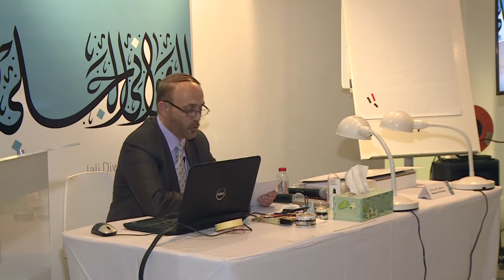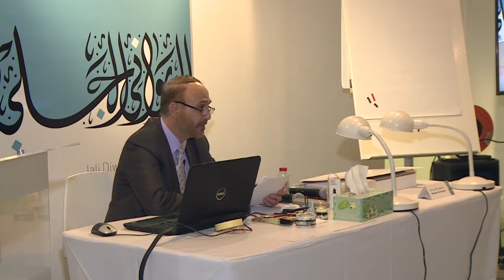Lecture and Workshop by Calligrapher, Mr. Muntasir Al-Hamdan, 7th Jan 2016 Part 1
Jali Diwani Dubai Arabic Calligraphy Centre,
Lecture and Workshop Presented by the Calligrapher,
Mr. Muntasir Al-Hamdan at The Farjam Foundation

7th Jan 2016   Part 1